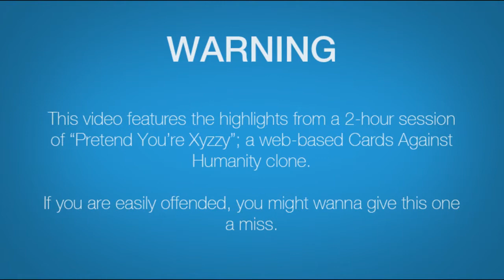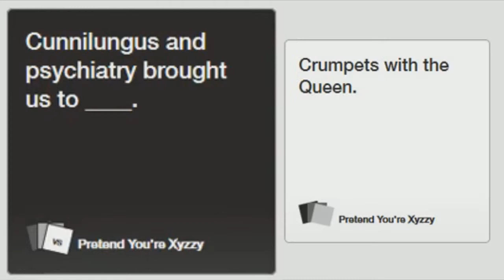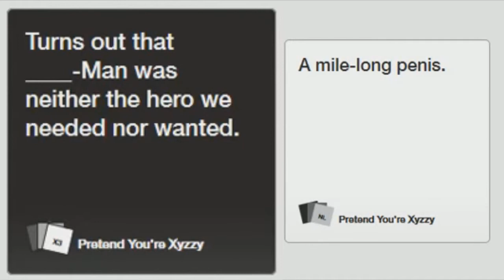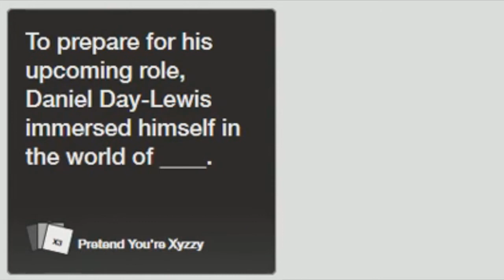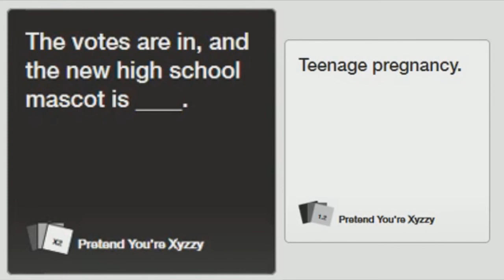Pretend You're Xyzzy (Cards Against Humanity - PC) - CWG Plays [Matt, Ryan & Ash]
Matt, Ryan and Ash play an online browser-based version of Cards Against Humanity called Pretend You're Xyzzy. This video features the highlights from a 2-hour play session.

The background song is "Popular Potpourri" from SoulEye's VVVVVV soundtrack, which you can buy